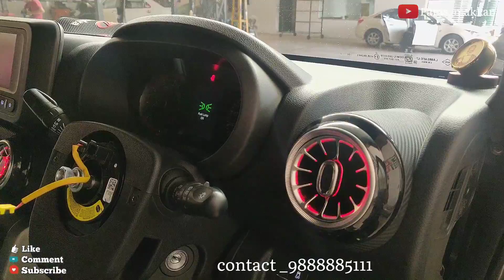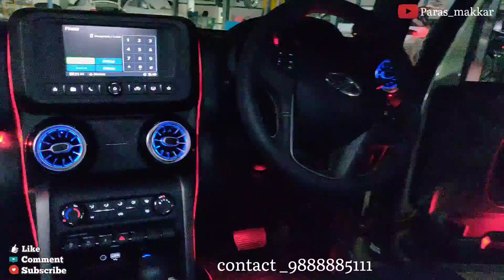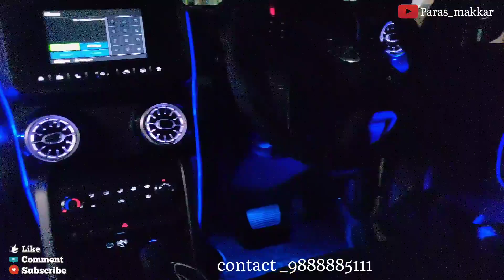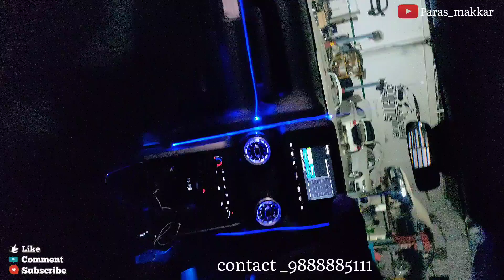Ambient Lights , Wrangler grill and other Modifications done on New Thar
StreetSliders.StreetWraps

Instagram: Street.sliders YouTube Channel: Paras Makkar

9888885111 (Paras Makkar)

KEEP SUPPORTING ParasMakkar:- on YouTube